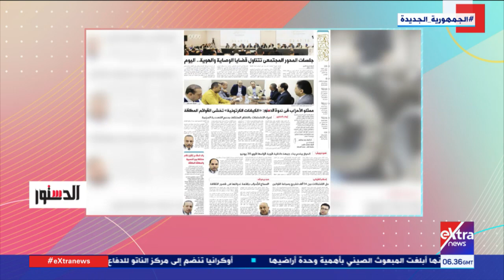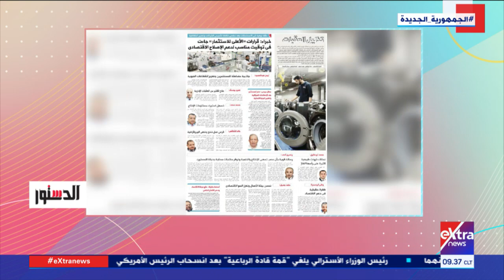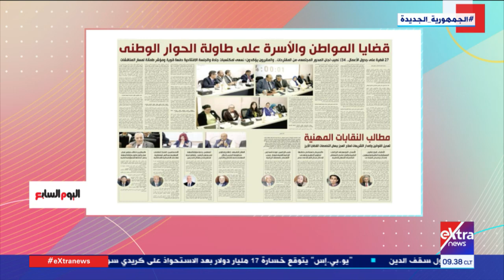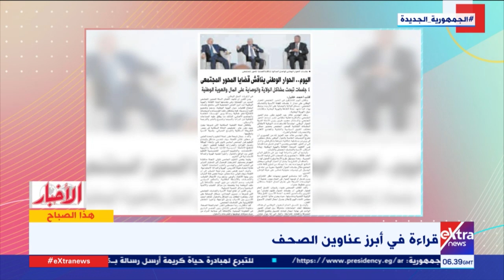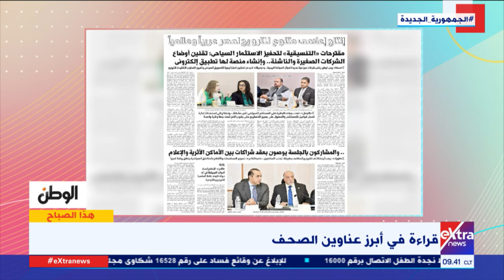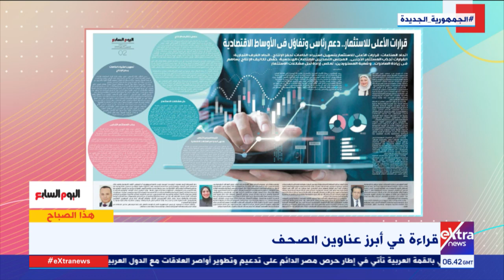قراءة في أبرز عناوين الصحف مع شيماء البرديني رئيس التحرير التنفيذي لصحيفة الوطن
هذا الصباح| قراءة في أبرز عناوين الصحف مع شيماء البرديني رئيس التحرير التنفيذي لصحيفة الوطن

18 مايو 2023